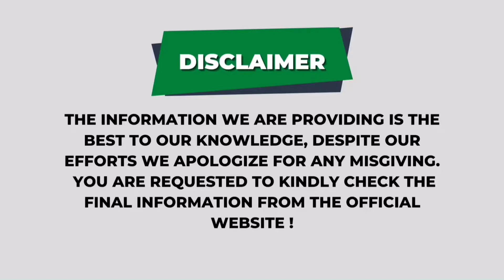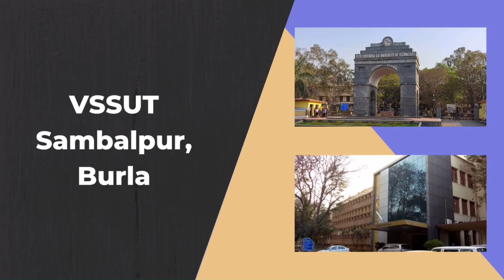Top 10 Engineering Colleges in Odisha | Best Engineering Colleges in Odisha | Mycollegeai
Out of the 6020 engineering Colleges in India, Odisha houses over around 155 engineering colleges. The top engineering colleges in Odisha offer engineering programs at the diploma, undergraduate (BTech and BE), postgraduate (MTech and ME) and Research level.

BTech is the most commonly pursued program with around 119 colleges offering the program. The state has over 34,000 BTech seats available with the government Btech colleges having a total of 4300 seats. The private colleges have the remaining 29,400 seats. The National Institute Ranking Framework is a government-run agency, and it provides the most unbiased and accurate rankings in India. Here is the list of top engineering colleges in Odisha, as ranked by NIRF.

So, here is the list of top 10 Engineering colleges in Odisha:
5. CV Raman Global University, Bhubaneswar -
6. Veer Surendra Sai University of Technology, Burla -
7. Silicon Institute of Technology (SIT), Bhubaneswar
8. College Of Engineering And Technology (CET), Bhubaneswar -
9. Indira Gandhi Institute Of Technology [IGIT], Dhenkanal -
10. GITA Bhubaneswar -

Visit